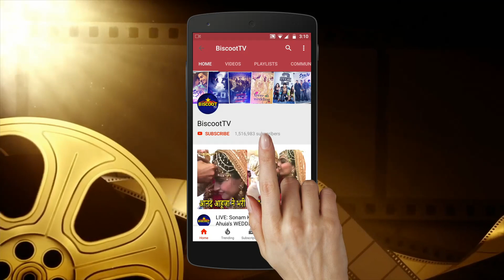Gully Ka Chokra | Gully Boy | Ranveer Singh | Siddhant Chaturvedi | Alia Bhatt | 14th Feb |event